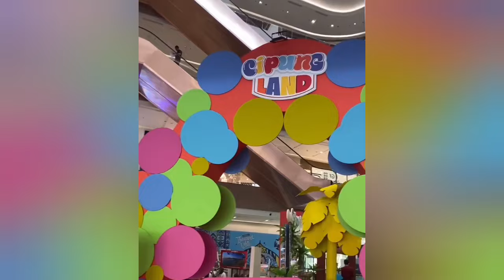NAGITA LANGSUNG LAKUKAN TEROBOSAN BARU